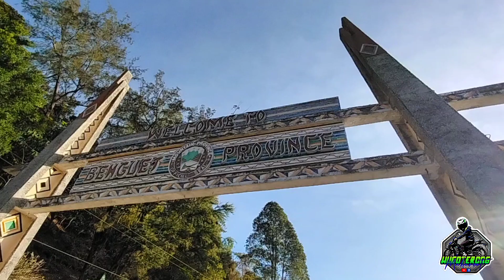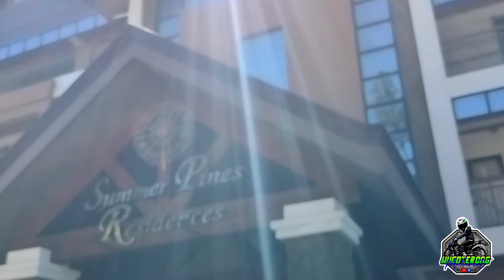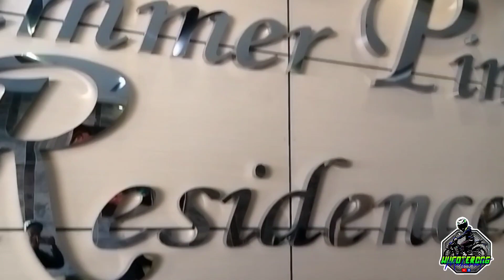ANG CUTE NG UNICORN SA BAGUIO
pinabili lang ng suka umabot pang baguio.